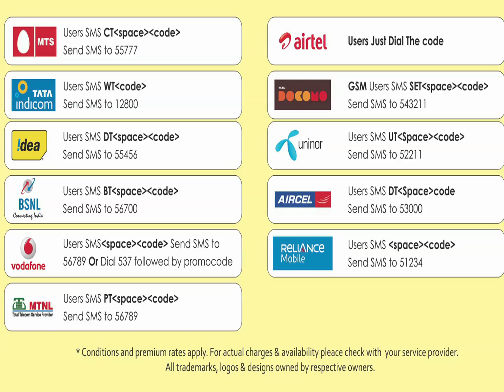03 Vaadi Patti Sandhaiyale-Namma Oor Nayagan-Tamil-T. K. S. Natarajan-Rajesh Kanna